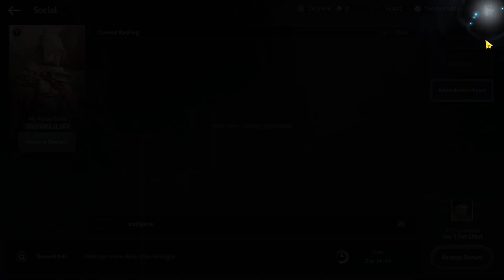Black Desert Mobile New Fame Code Rewards & Reviews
My Fame Code: 5BGHAGLJL7IO